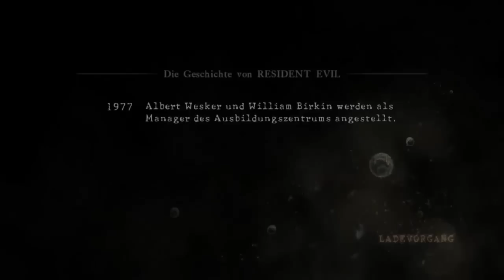Let's Play Together Resident Evil 5 Part 37 Die Söldner Deutsch HD